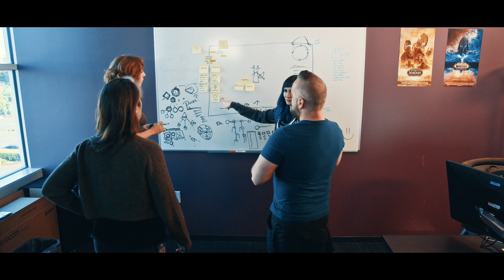Dragonflight and Wrath of the Lich King Classic Reveal | World of Warcraft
Discover the next expansions for World of Warcraft and World of Warcraft Classic as we present World of Warcraft: Dragonflight and Wrath of the Lich King Classic.